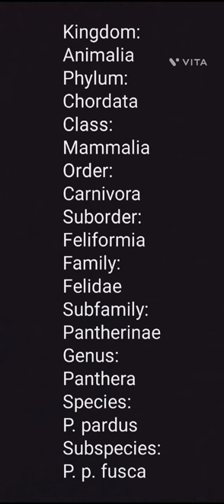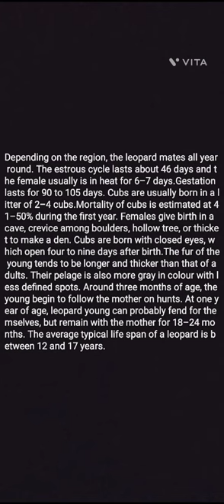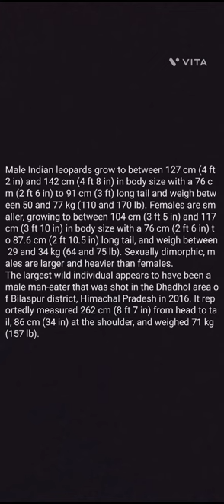Indian Leopard(Panthera pardus fusca) //Documentary//The Spotted Feline of Jawai Hill